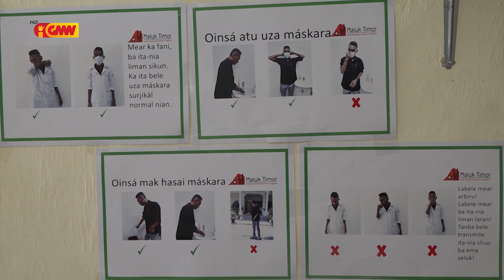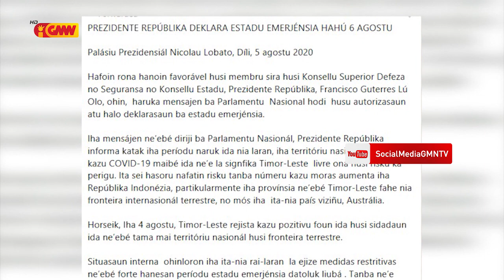MS sei monta Pessoal Saúde iha Liña Fronteira hodi halo Atendementu ba Surtu COVID-19